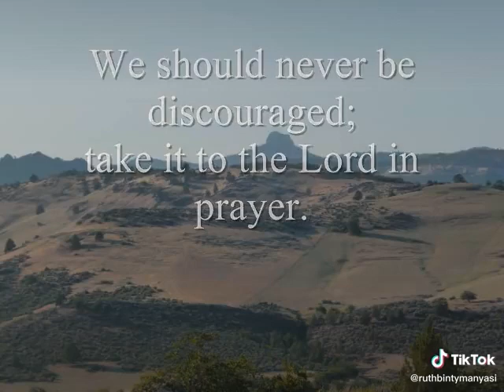Can we find a friend so faithful?